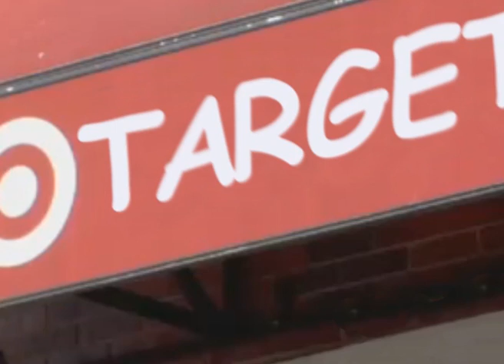Comic Sans Trailer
A  film about typography, graphic design and visual culture.
by Isabela La Croix

Special thanks to Helvetica, David, Rosalia, Ruy, Thiago and Bradock.